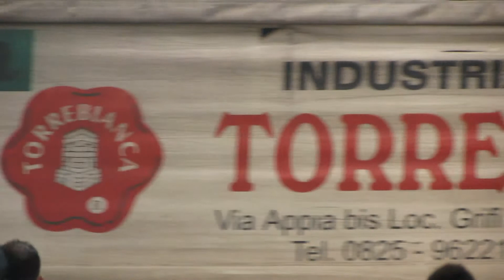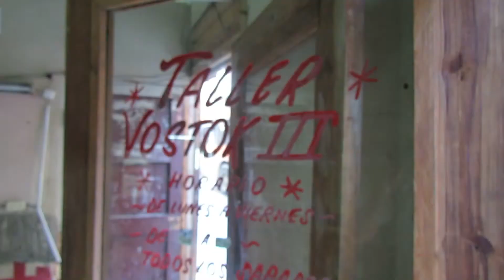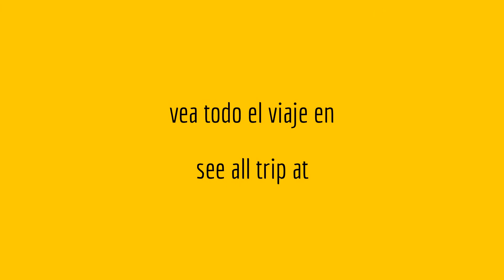Root Travel - Cuba - Havana : Calle - Gente - Salud - Turismo - Dengue y Zika - Trabajo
Get to know all stories about travelling in a roots and different way.